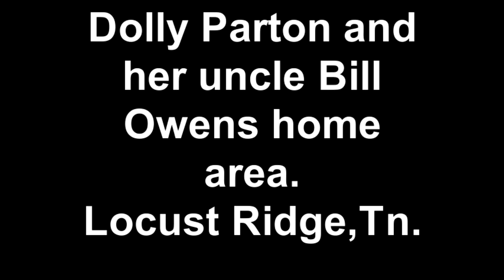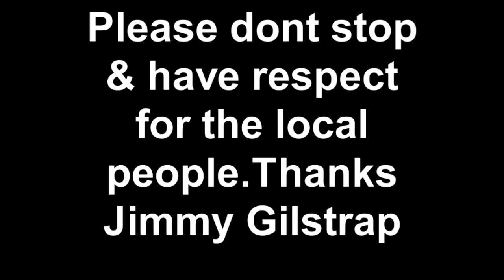Dolly Parton and her uncle Bill Owens home area Locust Ridge,Tn.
This is where Dolly Parton and her uncle Bill Owens who got her started into country music lived and was raised in the Smokey mountains.Please have respect for the local people who live in this area.If you are driving these roads please don't stop at any home and ask where Dolly lived.Enjoy the ride and beautiful Smokey Mountains of Tennessee.Thank You